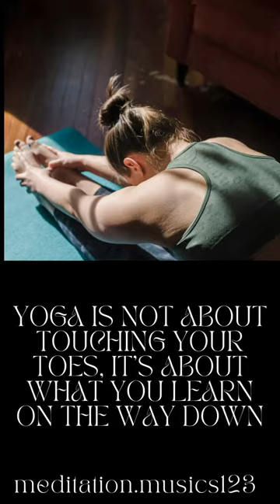EVERY DAY YOGA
Maintaining a regular yoga practice can provide physical and mental health benefits

Learn about the different types of yoga and how it can be used as a tool to help you stay healthy.

Like yoga, the osteopathic approach to wellness focuses on your body’s natural tendency toward health and self-healing.

“The purpose of yoga is to build strength, awareness and harmony in both the mind and body,” explains Natalie Nevins, DO, a board-certified osteopathic family physician and certified Kundalini Yoga instructor in Hollywood, California.

While there are more than 100 different types, or schools, of yoga, most sessions typically include breathing exercises, meditation, and assuming postures (sometimes called asana or poses) that stretch and flex various muscle groups.

“As an osteopathic physician, I focus a lot of my efforts on preventive medicine and practices, and in the body’s ability to heal itself,” says Dr. Nevins. “Yoga is a great tool for staying healthy because it’s based on similar principles.”

Doctors of Osteopathic Medicine​, or DOs, focus on prevention by examining how your lifestyle and environment impact your health, rather than just treating your symptoms.
Beginners welcome

Because there are so many different kinds of yoga practices, it is possible for anyone to start. “Whether you’re a couch potato or a professional athlete, size and fitness levels do not matter because there are modifications for every yoga pose and beginner classes in every style,” says Dr. Nevins. “The idea is to explore your limits, not strive for some pretzel-like perfection. It is a great way to get in tune with your body and your inner self.”​
Physical benefits

“The relaxation techniques incorporated in yoga can lessen chronic pain, such as lower back pain, arthritis, headaches and carpal tunnel syndrome,” explains Dr. Nevins. “Yoga can also lower blood pressure and reduce insomnia.”

Other physical benefits of yoga include:

    increased flexibility
    increased muscle strength and tone
    improved respiration, energy and vitality
    maintaining a balanced metabolism
    weight reduction
    cardio and circulatory health
    improved athletic performance
    protection from injury

Mental benefits

Aside from the physical benefits, one of the best benefits of yoga is how it helps a person manage stress, which is known to have devastating effects on the body and mind. “Stress can reveal itself in many ways, including back or neck pain, sleeping problems, headaches, drug abuse, and an inability to concentrate,” says Dr. Nevins. “Yoga can be very effective in developing coping skills and reaching a more positive outlook on life.”

Yoga’s incorporation of meditation and breathing can help improve a person’s mental well-being. “Regular yoga practice creates mental clarity and calmness; increases body awareness; relieves chronic stress patterns; relaxes the mind; centers attention; and sharpens concentration,” says Dr. Nevins. Body- and self-awareness are particularly beneficial, she adds, “because they can help with early detection of physical problems and allow for early preventive action.”